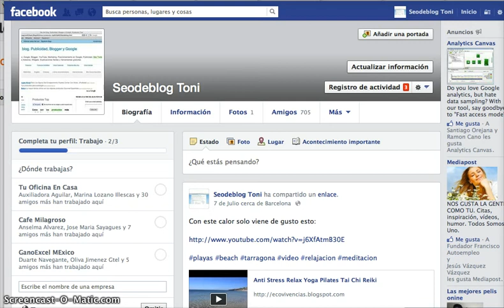Como ELIMINAR amigos de Facebook 2013 rapido y fácil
Como eliminar, quitar o suprimir amigos o contactos de facebook (FB) según como se hace en 2013 de manera fácil y rápida.

¡Advertencia!: en Facebook no es lo mismo ELIMINAR que BLOQUEAR. Si alguien te molesta o escribe spam o simplemente cosas que no te interesan, estas opciones son excelentes para ahorrarte tiempo inutil mientras navegas en facebook.

How to Delete, Remove or delete facebook friends or contacts (FB) according as in 2013 easily and quickly.Warning!: Facebook is not the same DELETE to LOCK. If someone bothers or spam or just write things that do not interest you, these are excellent options to save you time while surfing facebook useless.

Comment effacer, supprimer ou supprimer amis Facebook ou contacts (FB) selon que, en 2013 facilement et rapidement. Attention: Facebook n'est pas le même DELETE pour LOCK. Si quelqu'un dérange ou pourriels ou tout simplement écrire des choses qui ne vous intéressent pas, ce sont d'excellentes options pour gagner du temps tout en surfant sur facebook inutile.

警告：Facebookはロックに同じDELETEではありません。誰かがまたはスパムを悩ますか、単にあなたが興味ないものを記述する場合、これらは無用facebookでサーフィンをしながら時間を節約するための優れたオプションです。